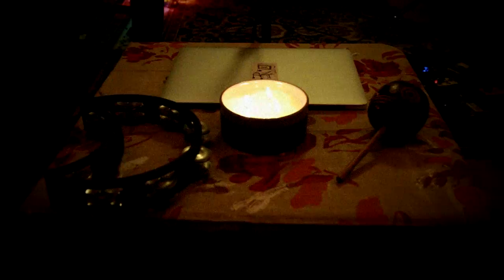The Squawks - Muse - Living Room Sessions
The Squawks perform a live version of their original 'Muse' for an intimate living room session.